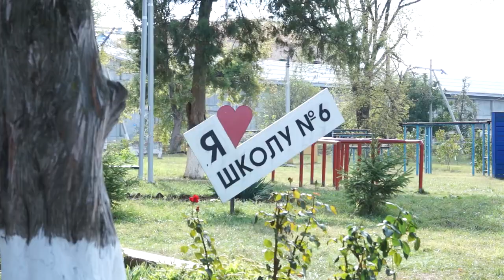17-10-2024 г. Молодежный клуб Дебаты